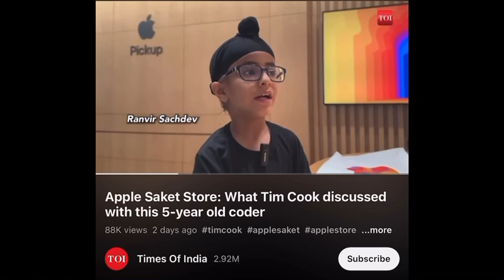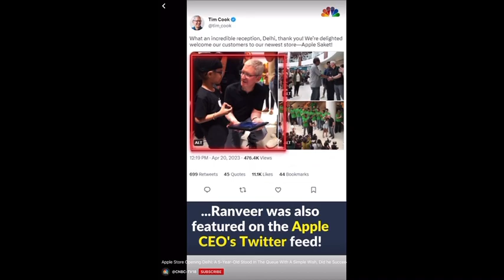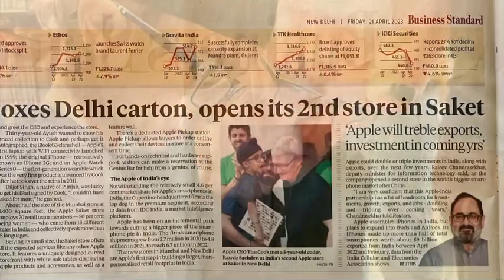Ranvir Sachdeva - 5 Year Old Coder stuns Apple CEO - Tim Cook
Ranvir Sachdeva - a ￼5 year old Apple Swift coder surprises Apple CEO - Tim Cook with his coding skills. Video source - CNBC TV18 and Times of India. He’s later invited by the CEO to attend the Worldwide Developers Conference at Apple HQ in California.